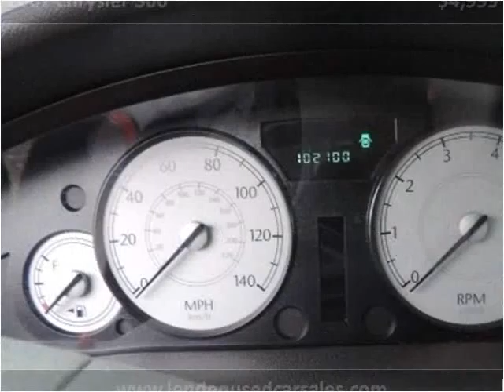2007 Chrysler 300 Used Cars Brooklyn NY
This 2007 Chrysler 300 is available from Lenden Used Car Sales.